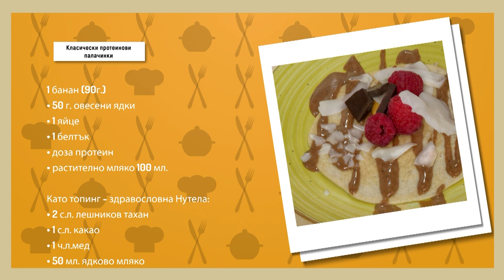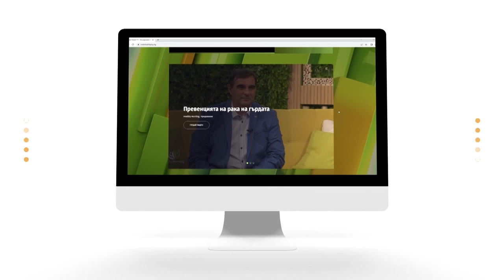Здравословна закуска - Протеинови палачинки